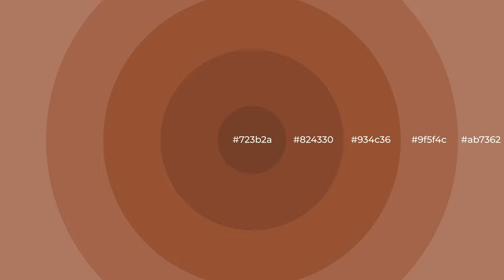Shades & Tints of Arabian Spice color 934c36 A Cool Red color #824330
Shades of Arabian Spice color 934c36 Cool Shades of Arabian Spice color with Red hue for your project!

Shades
Hex 824330

Tints
Hex 9f5f4c